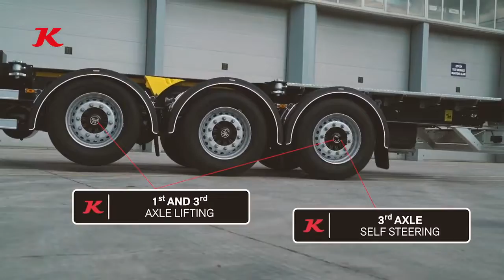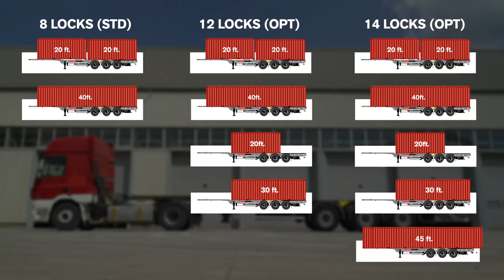Гнучкість вантажу Безпечна маневреність / Load Flexibility Safe Maneuverability by Kässbohrer